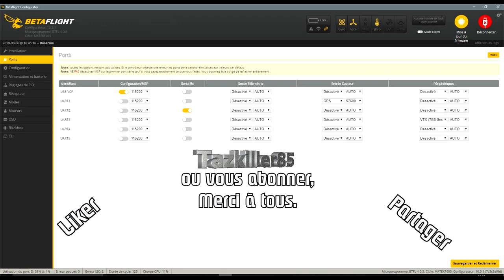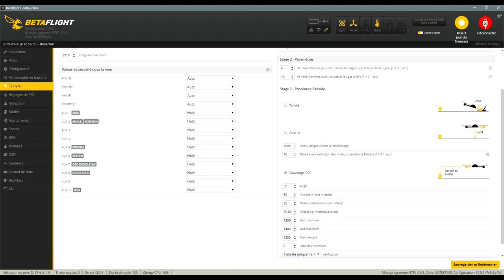Eachine TYRO129 - Review Test Démo - Racer 7" avec GPS à 100€ !!!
NOTATAZ : 18.5/20  Rapport qualité prix Imbattable !

Les + :  Pas cher ! Costaud, Faible consommation, Bonne portée vidéo, Facile à assembler (Pas beaucoup de soudures) ...
Les  - : Comme beaucoup de 7", pas mal d'oscillations mais beaucoup trop de vent ce jour là ... A voir, les reglages PIDs et un jour plus calme ;)

Reglages PIDS pour TYRO 129 :
pid setup BF 4.0
set f_pitch = 100
set f_roll = 100
set p_yaw = 40
set i_yaw = 100
set d_yaw = 0
set f_yaw = 40
filter setup
lowpass min gyro and D = 100Hz
Enable notch D 210Hz
- Hélices conseillées Tyro 129

Mais jusqu'où s'arrêteront ils ??? LOL ... On se retrouve aujourd'hui pour le montage et test du  TYRO129. Eachine frappe fort encore une fois en nous proposant un 7" avec GPS pour la somme ridicule de 100€ ! D'accord, ce n'est pas un racer haut de gamme, mais il se défend plutôt bien et après quelques tests (et crash), je peux affirmer qu'on en a pour son argent . Le montage est simple (avec notice dispo en plus ) , les réglages sont déjà faits ainsi que la programmation du GPS. Les résultats ne sont pas excellents niveau rendu d'image HD car à cause du vent ce jour là, j'avais pas mal d'oscillations mais pas forcément de jello. En bref, en attendant d'autres tests, je pense que le TYRO129 est un excellent racer d'entrainement pour un prix défiant toute concurrence !! Bon Film à tous .. Et bon vol.